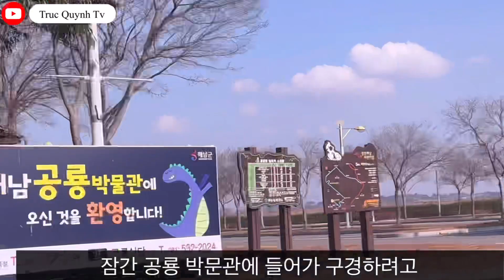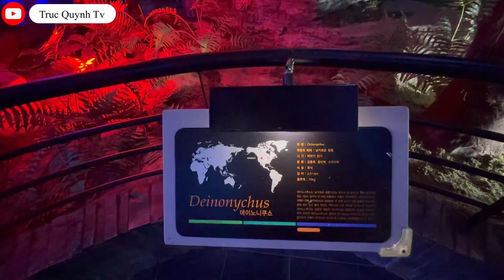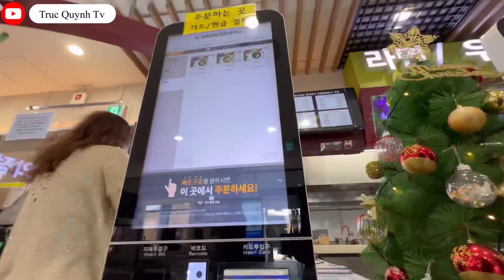🇰🇷 TRÊN ĐƯỜNG ĐI CHƠI VỀ GHÉ VIỆN BẢO TÀNG KHỦNG LONG 완도에 가다가 집에가는길